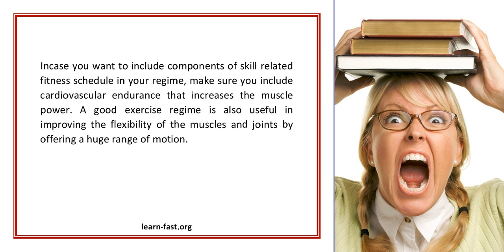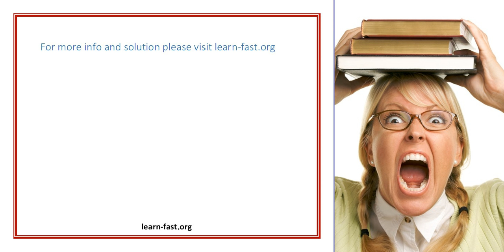The Best Components of Skill Related Fitness